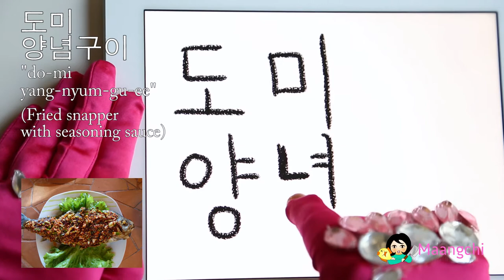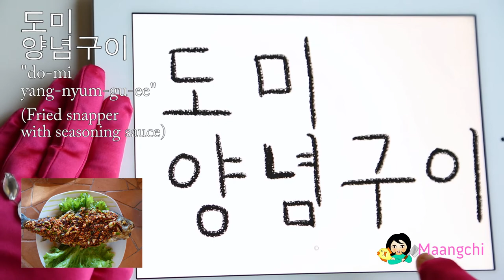Korean food vocabulary: Domi yangnyumgui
How to read, write, and pronounce 도미 양념구이 - Domi yangnyumgui (Fried snapper
with seasoning sauce)